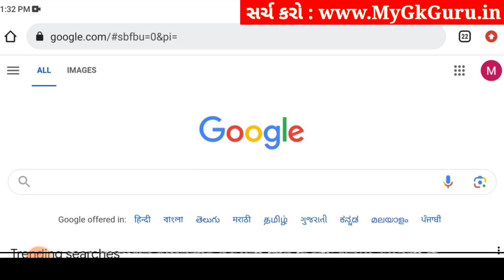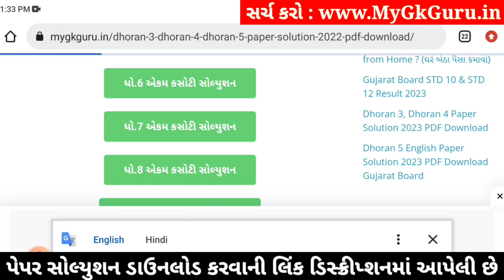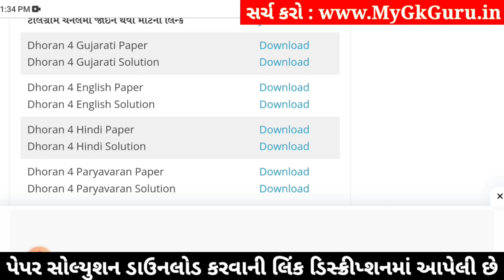std 4 gujarati ekam kasoti 20/1/2024, dhoran 4 gujarati ekam kasoti, ekam kasoti dhoran 4 gujarati